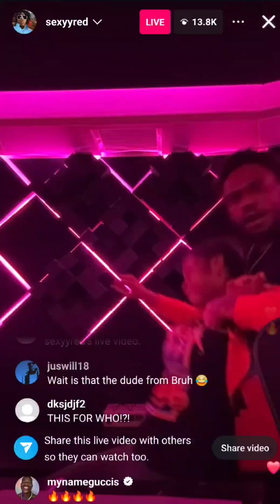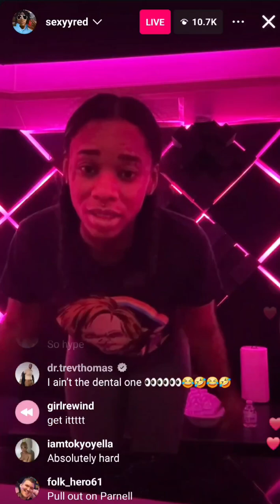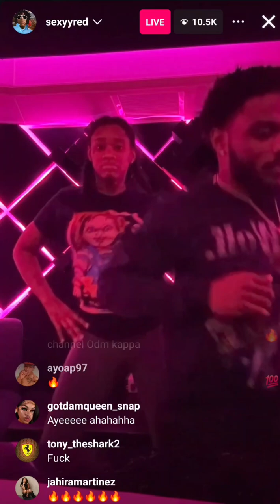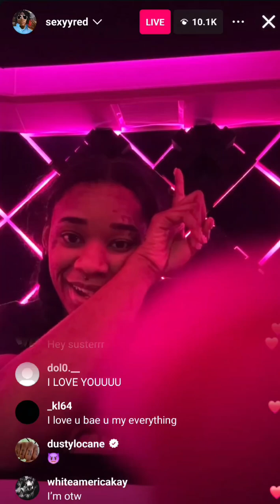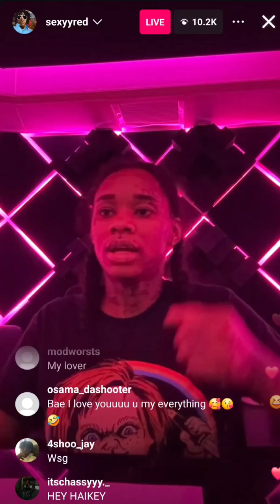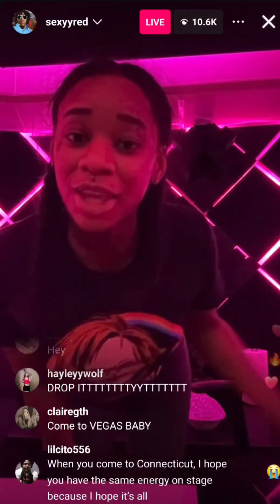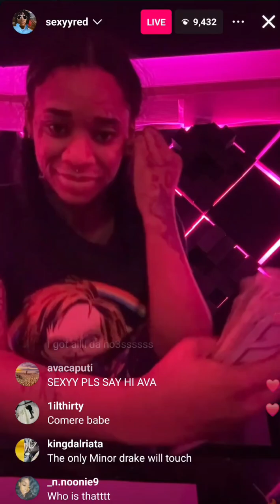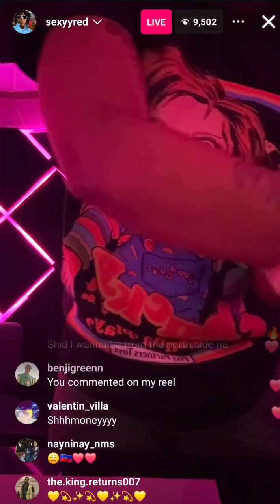The real reason Sexyy Red is Loved!!